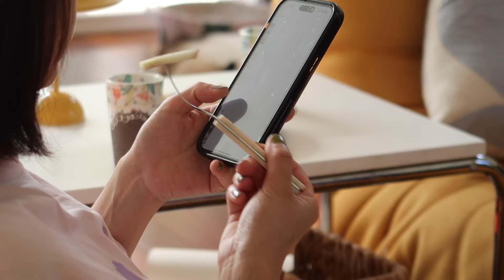正经做饭｜三菜无汤｜咸咸甜甜的牛油果鸡蛋三明治Avocado and Egg Sandwich｜回锅肉｜醋溜包心菜｜芦笋干烧虾｜是谁发明的桃子加酸梅粉？｜玫瑰自由拉花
🙏谢谢你的关注和陪伴！让我们一起，没事就做饭。
小红书：JustcookingVlog

❓你可能想知道：
蕉下Beneunder防晒
我的推荐：
 Sysee - 凉感微喇裤（Black）

*适用于所有原价商品

❓你可能想知道：
早餐餐具：野村晃子作家器
肉丸子汤的小黄锅：
*煎鸡蛋的不粘小煎锅
*做羊排饭的锅Staub：
*心形锅和咖啡杯：
*最喜欢的一口Le Creuset 铸铁锅*
*清酒蛤蜊的铸铁锅：
*高颜值油壶：
*被问爆的姜黄色Staub铸铁锅：
*蓝瓶咖啡 https: //
*Sabre Paris 叉勺：
*我的早餐桌Anthropologie *
*搪瓷餐盘 Bornn*